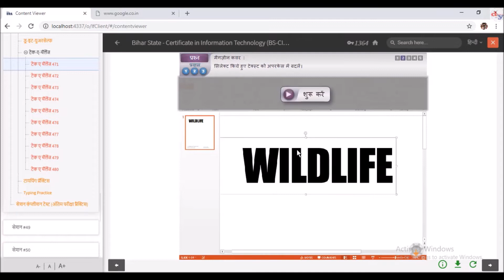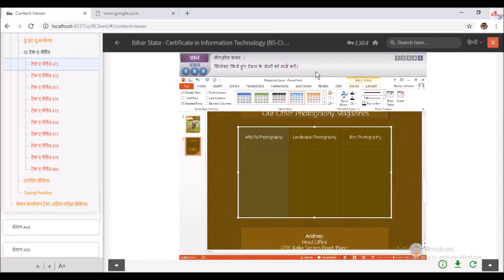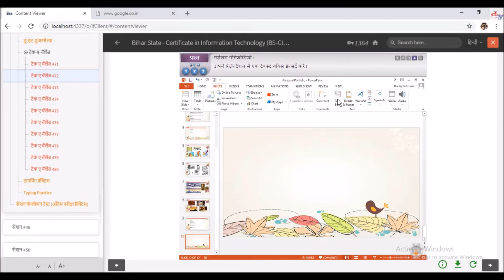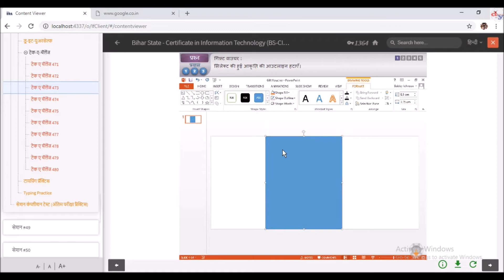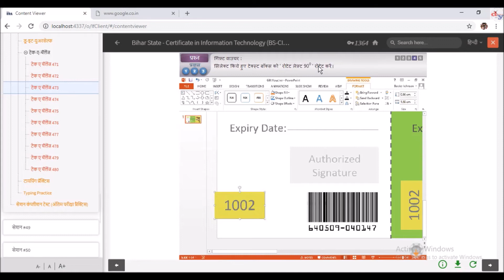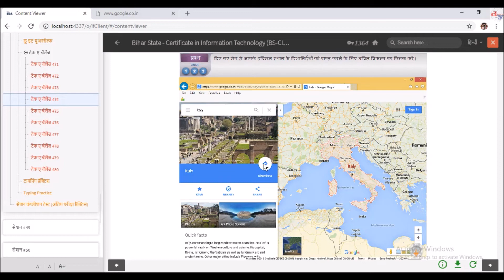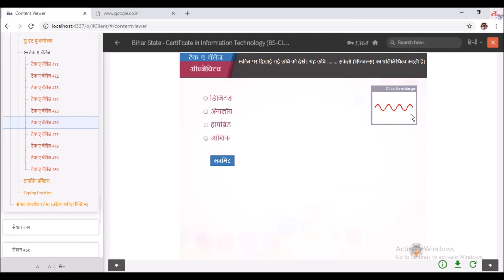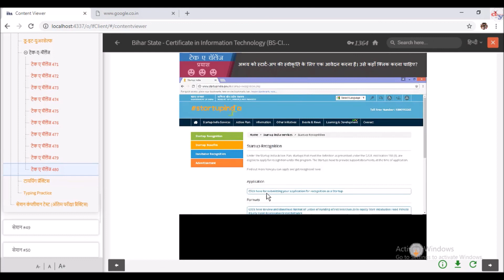bs cit session 48